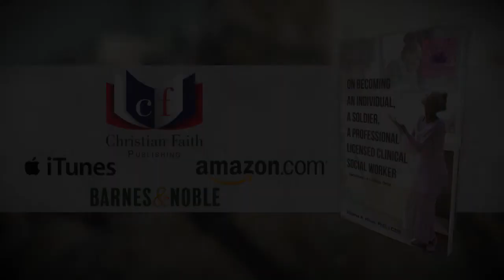On Becoming an Individual, A Soldier, A Professional ... by Virginia A. Hines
On Becoming an Individual, A Soldier, A Professional Licensed Clinical Social Worker

Transitions- A Lifelong Grind

Virginia A. Hines, PhD, LCSW